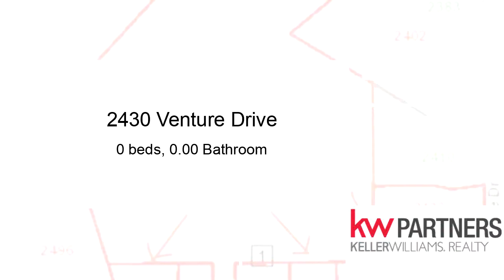Lots And Land for sale - 2430 Venture Drive, Gainesville, GA 30506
Attention builders, developers, investors & homeowners! Truly a unique opportunity to own a multiple acre estate in Hall County with lake views. Electric and public water available at the street.  Lake Lanier, multiple parks, boat ramps and Gainesville Marina are just minutes away. Currently zoned R-1. There is additional adjoining land available: listing #5949485 for 10+ ac 2387 Dawsonville Hwy, #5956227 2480 Venture Drive, #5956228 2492 Venture Drive AND MORE. Ask me for more info.

Bedrooms: 0
Bathrooms: 0.00
Square Feet: 0
Price: $55,000

12/15/2018 06:39:02 am

Last modified: